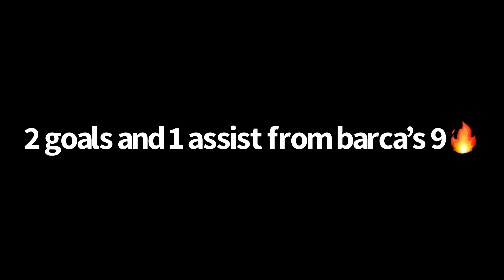Goatwaite brace in the champions league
Barcelona for clips